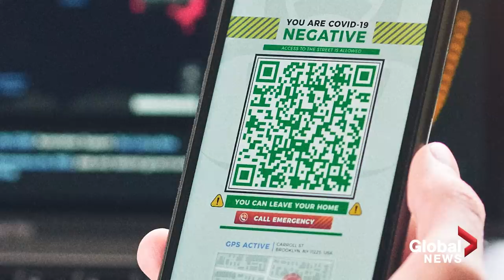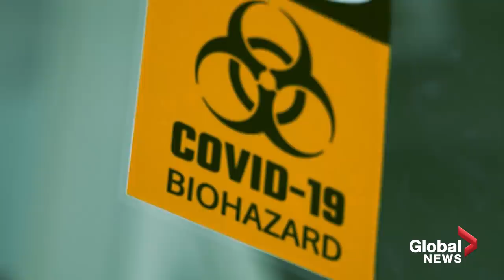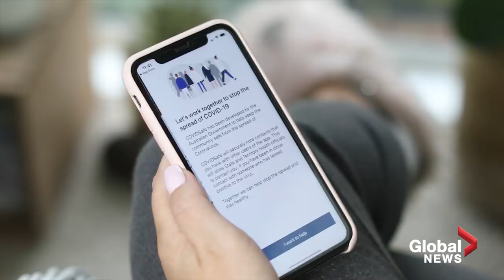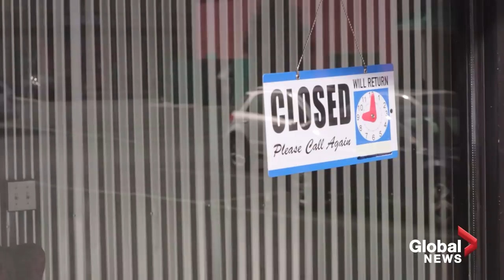Coronavirus outbreak: Could immunity passports become the new normal?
Imagine a world where in order to move around freely during this pandemic you needed some sort of passport, certificate or even QR code to prove you were immune to COVID-19. Well, in China those practices have already been put into place, and now parts of Europe, Chile and even Canada are considering similar measures. But, what are the ethical implications of immunity passports, and are there any benefits to this idea?